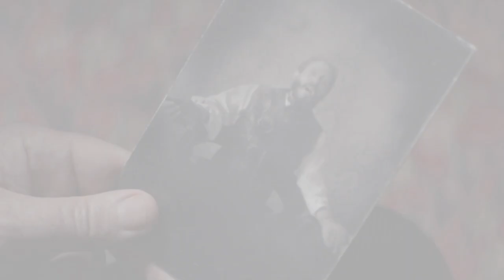Dead Still Trailer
Brock Blennerhasset makes a living out of photographing the dead in Victorian Ireland. When a series of murders threatens to sully Blennerhasset's reputation, a tenacious detective drags him into an investigation of Dublin's criminal underbelly. Set within the fascinating historical period of postmortem portraiture, this darkly comic series blends murder mystery with delightfully macabre humor.